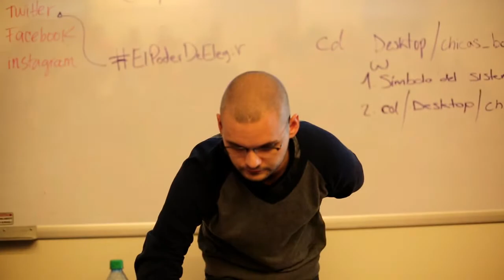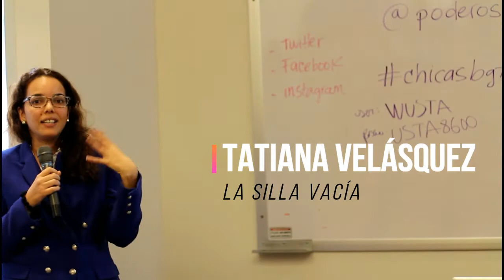Tu tienes el poder de elegir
Esta idea surgió de Giannina Segnini, miembro del consejo de Chicas Poderosas y profesora de investigación periodística en la Universidad de Columbia, quien imaginó una investigación transfronteriza entre Colombia, Argentina y Costa Rica.

El programa se llevó acabo en la Universidad de Santo Tomás en la ciudad de Bogotá los días 10, 11 y 12 de Agosto de 2017.

First Draft News: Claire Wardle y Nic Dias, asociados de Chicas Poderosas en el programa de periodismo de investigación, han monitoreado las elecciones en Francia y Reino Unido y generosamente proveerán el entrenamiento para nuestras 53 participantes en cómo usar datos de redes sociales para reportear sobre elecciones.

La música de fondo es de unproyecto musical colombiano CERO 39 pueden ver su canal aquí